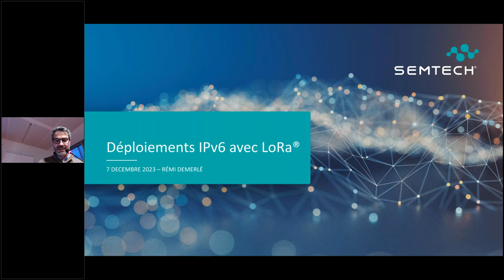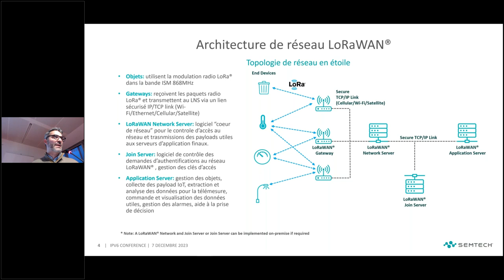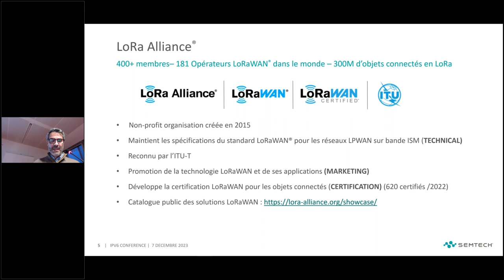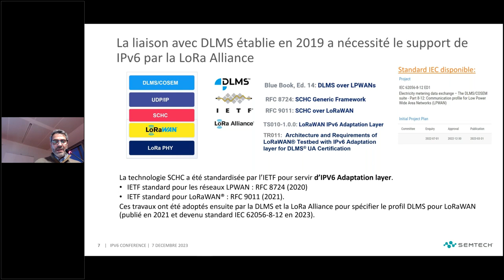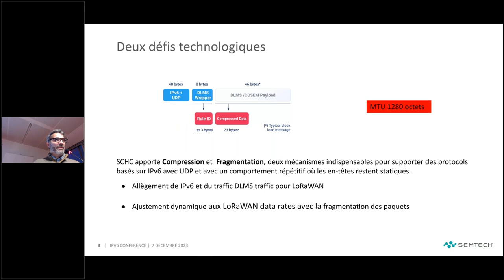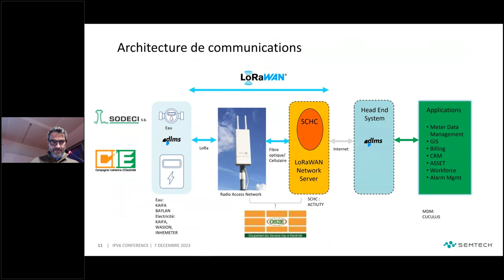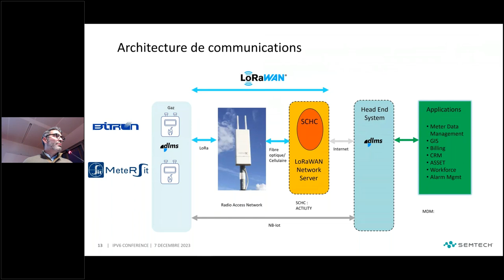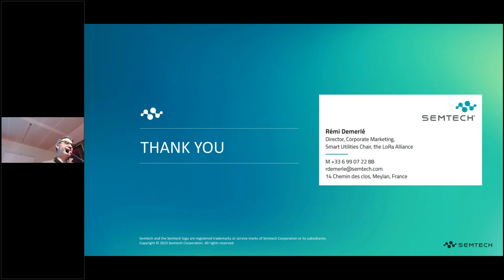Compteurs connectés IPv6 avec LoRa par Semtech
Cette vidéo (21 minutes) est l'enregistrement de la présentation de SEMTECH, réalisée par Rémi Demerlé.
Thème : Compteurs connectés IPv6 avec LoRa par Semtech
1/ Profil de Semtech
2/ LoRa® et LoRaWAN®
3/ Architecture de réseau LoRaWAN®
4/ LoRa Alliance®
5/ Une chaîne de la valeur multi-sources pour LoRaWAN®
6/ La liaison avec DLMS établie en 2019 a nécessité le support de IPv6 par la LoRa Alliance
7/ Deux défis technologiques
8/ Projets et Déploiement DLMS
9/ Déploiement en Côte d’Ivoire
10/ Déploiement en Italie pour 7,5 millions de compteurs gaz
11/ Solution de Semtech pour SCHC : LoRa Basics Modem